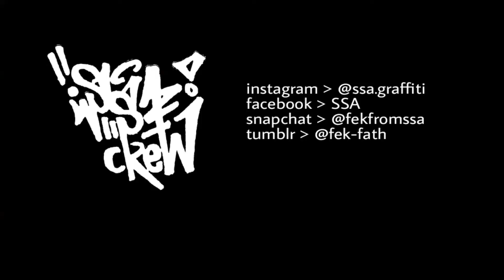SSA Crew / Sketch by Fek /Graffiti